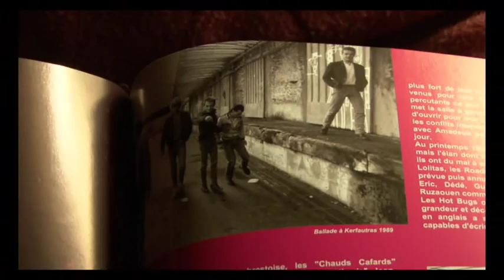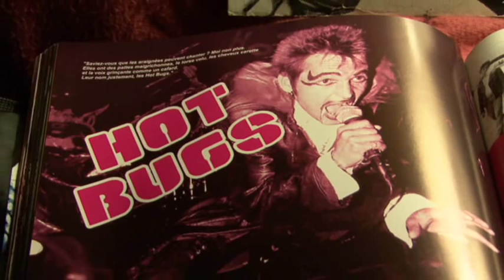HOT BUGS "smile" - Hommage Jean Yves Pleyber 10.2013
HOT BUGS, groupe mythique brestois des années 80 : "SMILE", Enregistrement 1990
Une vidéo Kitty Kamera en hommage à Jean-Yves Pleyber, fameux guitariste des Hot Bugs et de Gulfstream, entr'autres, qui s'en est allé en octobre 2013...